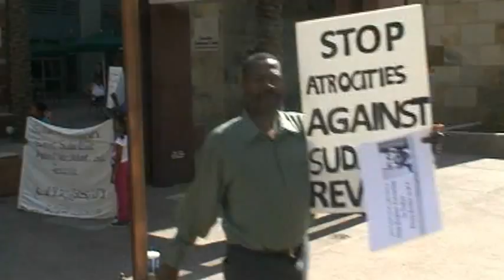"SHOUZAZZ" Arizona supporting the movement in Sudan3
السودانيون باريزونا يتضامنون مع السودانيين بالداخل فى يو جمعة لحس الكوع